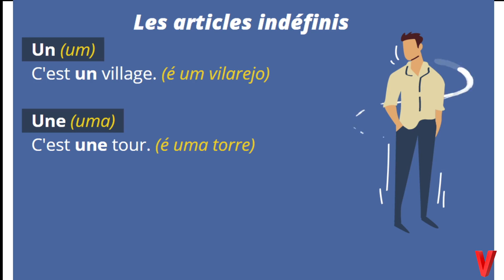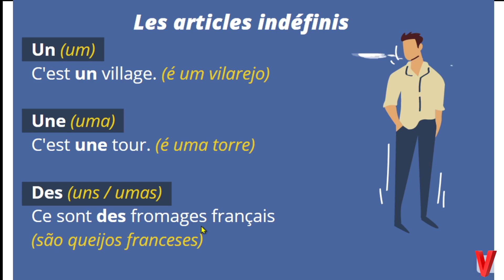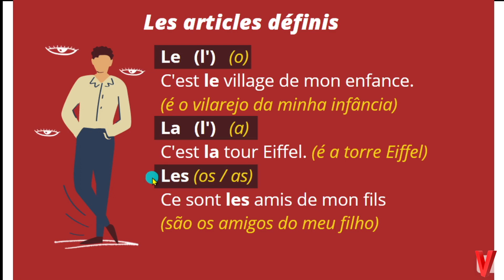Aula de Francês - Os artigos definidos com exemplos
É hora de aprender sobre os ARTIGOS em francês, praticar e tirar todas as suas dúvidas !
Curta esse vídeo e compartilhe !